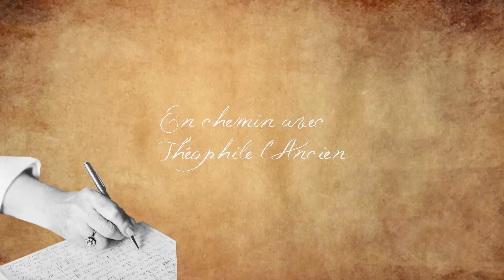Conversation avec Hélène, avril 2013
Thématique "La mystique au féminin ..."
Une conversation avec Hélène, enregistrée en avril 2013.